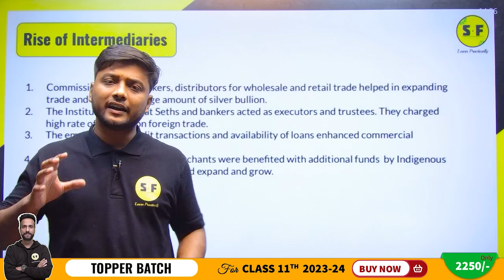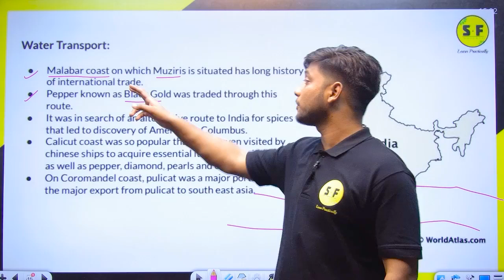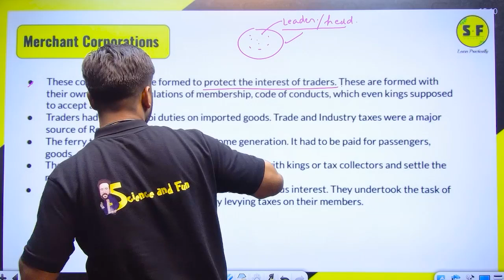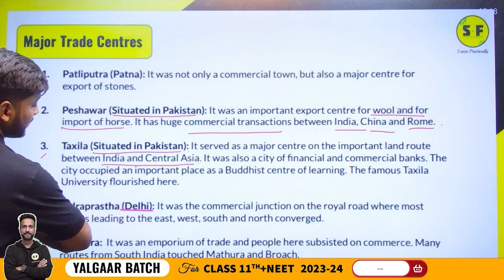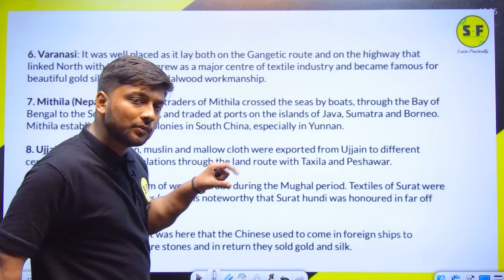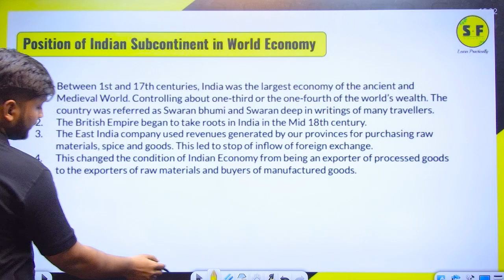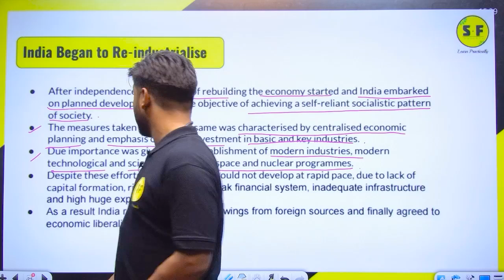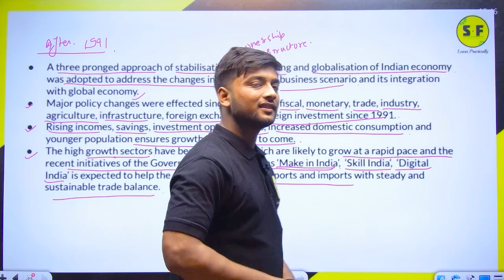BUSINESS STUDIES NATURE AND PURPOSE OF BUSINESS LECTURE -02 FOR CLASS 11TH BY VIPUL SIR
✅ Topper Batch Class 11th (Science)
. BUSINESS STUDIES NATURE AND PURPOSE OF BUSINESS LECTURE -01 FOR CLASS 11TH BY VIPUL SIR

📌Science and Fun Enquiry Form

Thanks ❤️